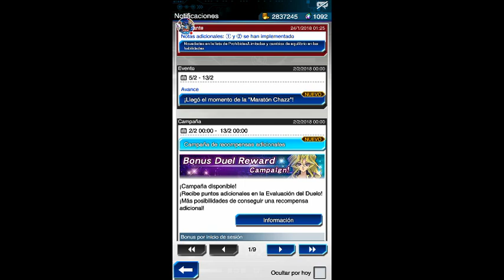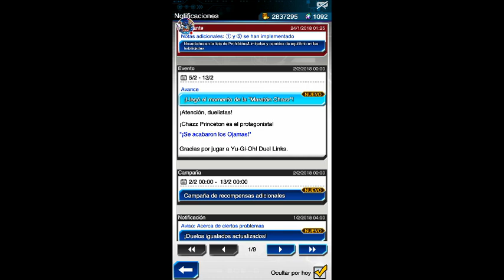Yu-Gi-Oh Duel links - DESAFIO DE PREGUNTAS #4 SOLUCION!!